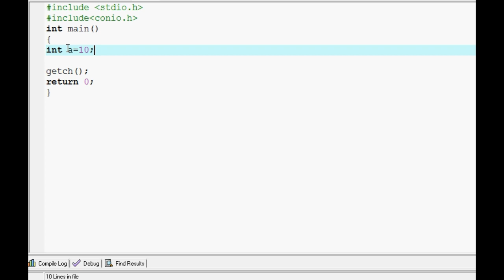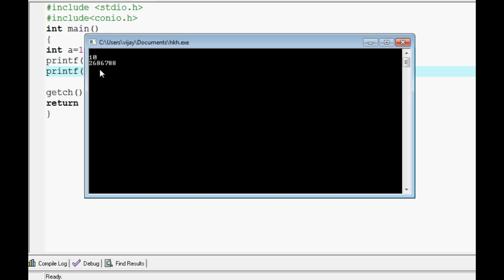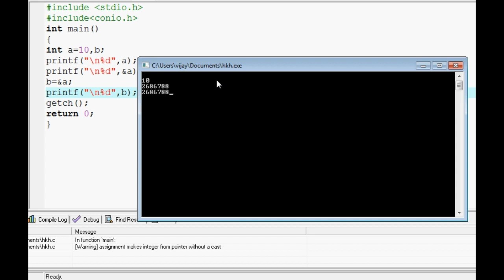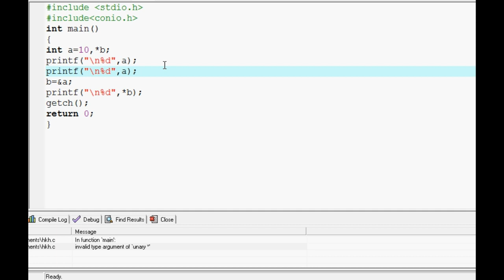USING & IN printf IS CORRECT OR WRONG # C INTERVIEW QUESTIONS AND ANSWERS IN TAMIL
USING & IN pintf IS CORRECT OR WRONG # C INTERVIEW QUESTIONS AND ANSWERS IN TAMIL
scanf() stands for scan formatted string. Now while scanning input from standard input stream, scanf() needs to put that input data into somewhere. To store the formatted input data, scanf() needs to know the memory location of a variable of same data type.
That is why scanf() needs a pointer (a pointer in C stores memory
location of a variable or an expression) to store input. The address-of operator (&) preceeding a variable i.e. &var Indicates the memory location of variable 'var'.
send request our channel official facebookprofile...